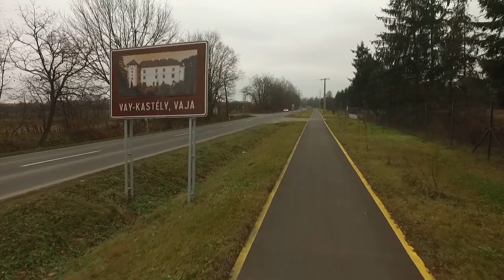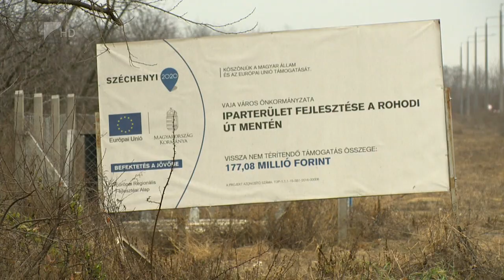Fejlesztések Vaján - Kölcsey Tv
Nehéz, de eredményes évet zárt Vaja Önkormányzata. A városban a közterületek karbantartása mellett eszközbeszerzésre is sor került, a Magyar Falu Program révén pedig az orvosi rendelőt sikerült korszerűsíteni. A település egyik legfontosabb fejlesztése egy iparterület kialakítása volt 2020-ban. Ettől a beruházástól hosszú távú gazdaságélénkülést és új munkahelyeket remél a városvezetés.